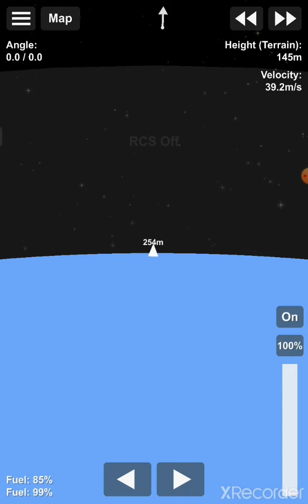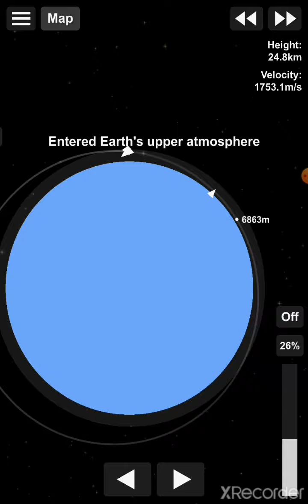Orbital launch from my movable launch platform!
In this video I launch a rocket to orbit using my orbital launch platfrom and return it to earth afterworths.